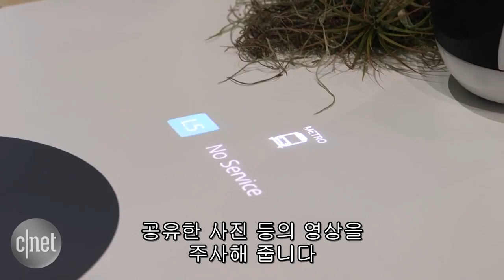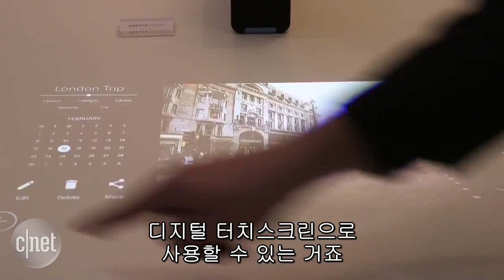스마트 연결시대 노린 소니의 4가지 비밀무기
MWC 2016에서 소개된 소니의 4가지 콘셉트 기기를 소개한다. 스마트홈을 위한 스마트 커넥티드 제품으로 사용자 편의성을 강조한 것이 특징이다.

소개된 콘셉트 기기는 엑스페리아 이어·에이전트·프로젝터·아이 4가지로 디지털 정보를 일상에서 편리하게 활용하도록 설계되었다. 예로 엑스페리아 프로젝터를 살펴보면 프로젝터에서 주사된 화면을 터치스크린으로 활용할 수 있다. 콘셉트 제품 중 엑스페리아 이어는 올 연말 출시 예정으로 나머지는 미정이다.